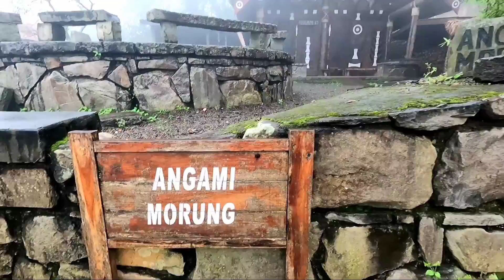Kisama Heritage Village, Kohima, Nagaland, place of Horn Bill festival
Kisama Heritage Village is a Heritage Village located on the slopes of a hill between Kigwema and Phesama Villages in the Kohima District of the Indian state of Nagaland. The Heritage Village is the venue of the annual Hornbill Festival.

My Other Vlogs:
Rani Guwahti to Meghalaya Vog :   • Onother way to went Meghalaya, Mairan...  Bhairabkunda Picnic Spot Vlog :    • ভৈৰৱকুন্দ // Ride to Bhairabkunda Pic...  Hohua picnic spot Vlog:    • হহুৱা পিকনিক স্থলি/Beautiful Hohua Pi...  Binamuliya Dhaba Vlog:    • বিনামূলীয়া ধাবা এণ্ড ৰিজট, অসমীয়া ব্ল...  Lakewood Eco Camp Vlog :    • Lakewood Eco Camp, Meghalaya  Lake Paradise Vlog :    • Lake Paradise Island, Meghalaya  Sri Sri Surjya Pahar Mahapithsthan, Mornoi, Goalpara Vlog :    • Sri Sri Surjya Pahar Mahapithsthan, M...  Manash national park Vlog:    • মানস বনভোজ স্থলি // Manash National ...  1st january 2023 Vlog :    • Amazing Day 1st January 2023 Vlog// জ...  Rat meat in Kumarikata Bazar, Tamulpur, Baksa, Assam Vlog:    • Rat meat in Kumarikata Bazar, Tamulpu...  Mawphanlur Lake, West Khasi Hills, Meghalaya Vlog:    • Mawphanlur Lake, West Khasi Hills, Me...  Bononi Guest House Jorhat, Assam Vlog:    • Bononi Guest House Jorhat, Assam  Thrills Fun Park, Mawlein Mawkhan, Meghalaya Vlog :    • Thrills Fun Park, Mawlein Mawkhan, Me...  Roing to Parshuram Kund Bike Ride Vlog :    • Roing to Parshuram Kund Bike Ride & L...  kyenrem Falls, Cherapubji Vlog:    • Keynrem waterfall, cherapunji, Meghal...